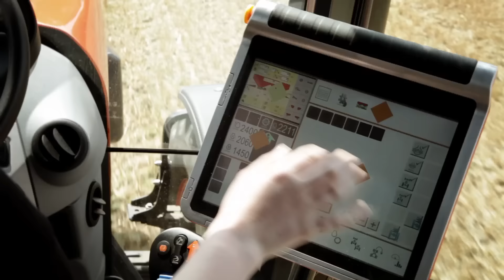M7 Tracteur - L' Introduction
VOICI LA NOUVELLE GENERATION DE GROS TRACTEURS DE KUBOTA
D’abord, nous avons imaginé comment un tracteur peut faciliter et simplifier les travaux sur la ferme. Puis, nous avons cessé d’imaginer et l’avons fabriqué. Voici le tracteur le plus solide et le plus puissant qui soit : le M7 de Kubota